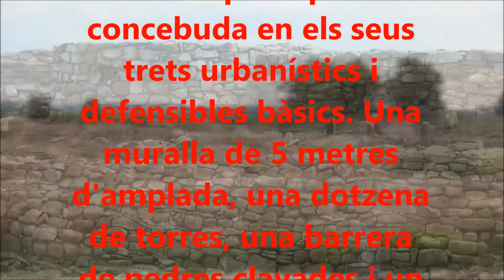ELS VILARS (fortalesa Ilergeta) ARBECA